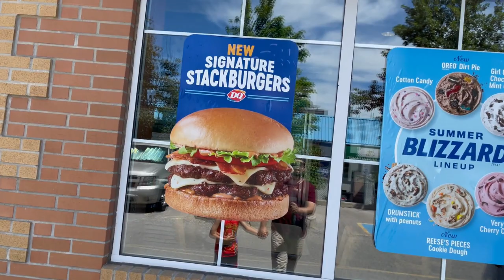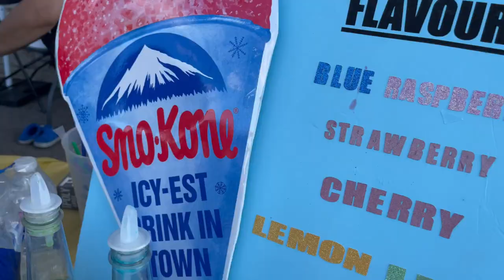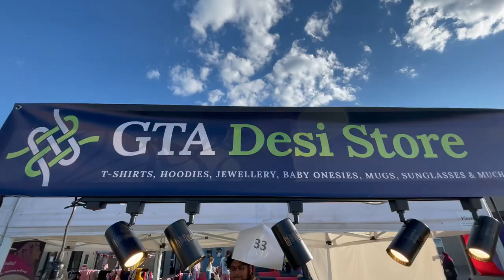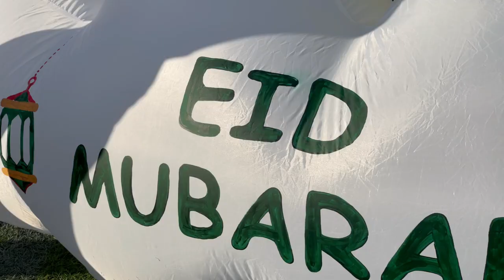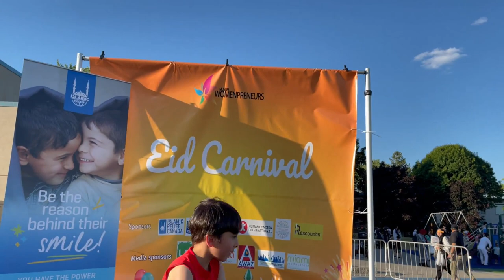Today Is My Son's Birthday | My Son's Birthday Celebration Vlog | Masood Khalid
Hi My Name Is Masood Khalid,  I am a Pakistani Canadian YouTuber, Today we are celebration our son Muhammad Binyameen's 5th birthday .We are going to a festival it will be full fun day for kids with lots of entertainment.